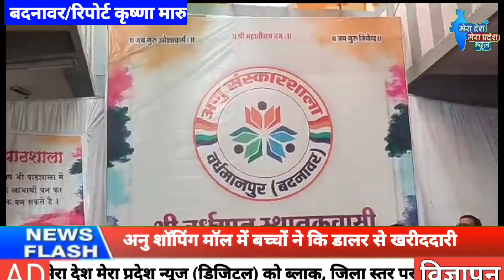अनु शॉपिंग मॉल में बच्चों ने कि डालर से खरीददारी